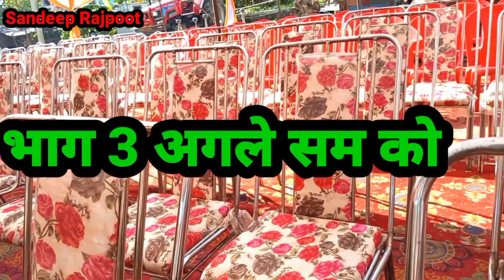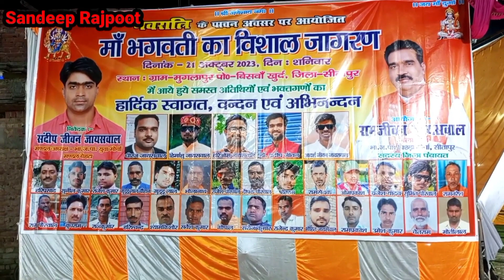Durga jagarn दुर्गा जागरण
नमस्कार दोस्तों स्वागत है हमारे एक और न्यू ब्लॉग में तो इस ब्लॉग में हम आप लोगों को दिखा रहे हैं दुर्गा जागरण तो बने रहिए हमारे वीडियो में अगर वीडियो अच्छा लगे तो एक लाइक करें चैनल पर पहली बार आए हैं तो चैनल को सब्सक्राइब करें ताकि ऐसी ही वीडियो आप तक सबसे पहले पहुंचती रहे तो देखते रहे दुर्गा जागरण